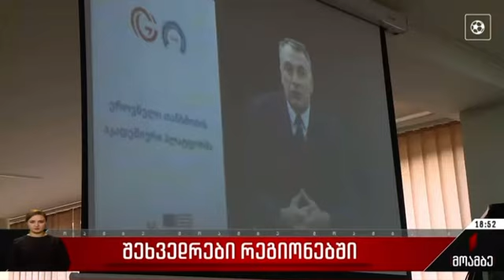პროექტის ფარგლებში გასვლითი შეხვედრა ახალციხეში, სამცხე-ჯავახეთის სახელმწიფო უნივერსიტეტში გაიმართა